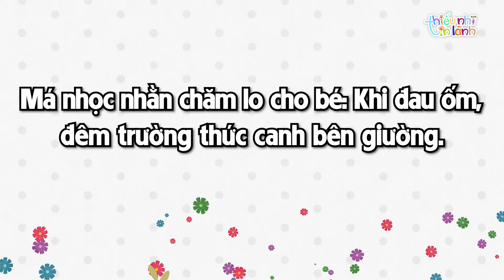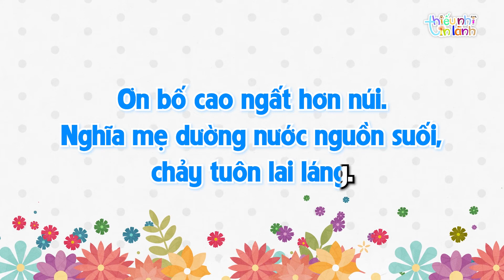72. ƠN CHA NGHĨA MẸ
- Nhạc: Nước ngoài
- Lời: LINH THẢO - LYLY SON
- Sheet nhạc: Bài 72 – TUYỂN TẬP BÀI HÁT THIẾU NHI – NXB.Đồng Nai
- Sheet nhạc: Bài 233 – BÀI CA NIỀM TIN-HY VỌNG-TÌNH THƯƠNG – NXB.Đồng Nai